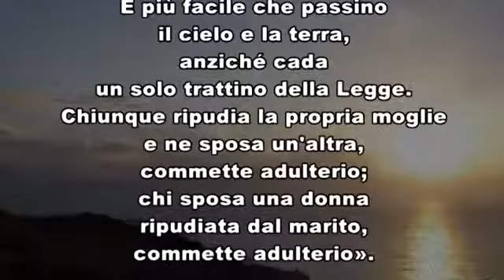VANGELO Giovedì 3 settembre 2020 commento di Giancarlo Airaghi